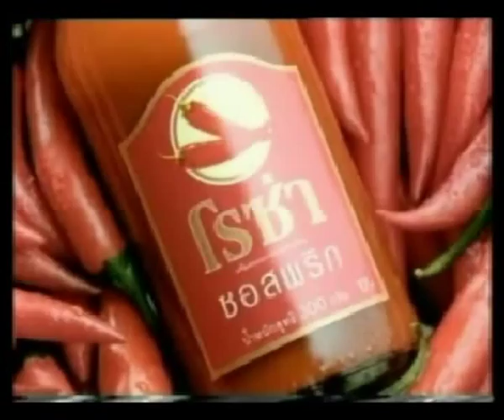ROZA ทาสีพริก